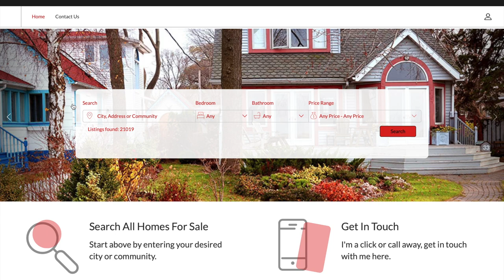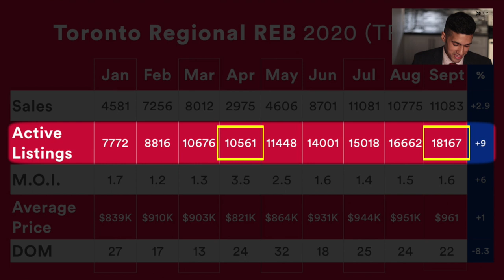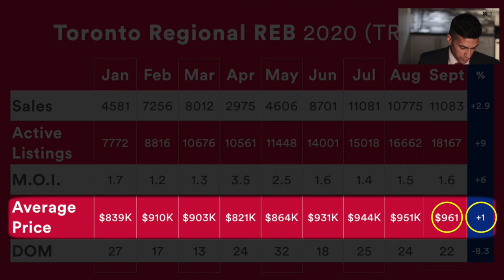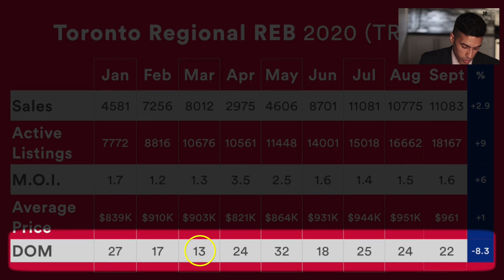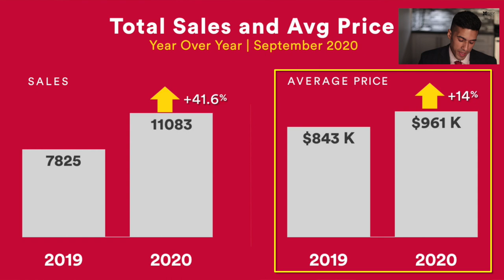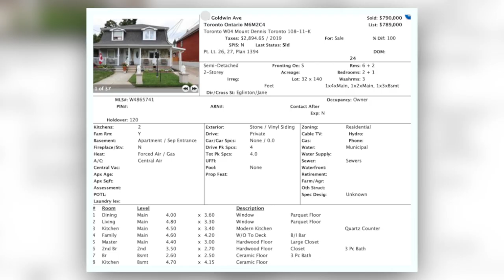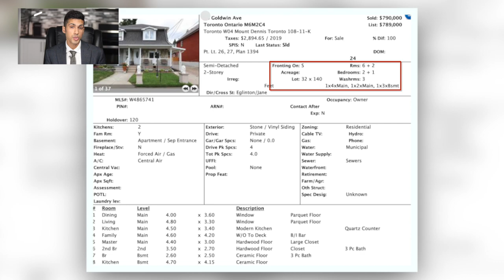Toronto Real Estate - Update & Predictions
GTA REALTORS® reported 11,083 sales in September 2020, which is up 42.3 per cent compared to September 2019!

The average
Low-rise market segments, including detached and semi-detached houses and townhouses, were the drivers of sales growth. Condo sales were up but to a lesser degree.

The number of new listings and active listings were up year-over-year. The average selling price was up by 14% to $960,772.

The low borrowing costs and improved economic conditions account for the pent-up demand following the Spring downturn.

Michael Duggal
EXP Realty Inc.
Toronto, Ontario
MichaelDuggal.com